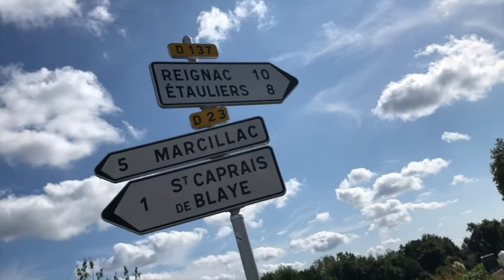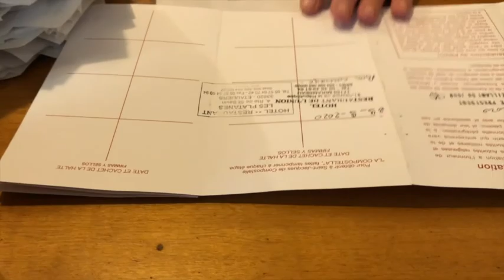Day #101 | I Forgot Something & Had To Go Back!... On My Camino Toward a New Life | Gideon Nielsen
September 30th - 2020 - From Mirambeau to Étauliers (20km) - Total walked (about): 2237km
First time on the trip where I really forgot something and had to double back, man - not fun, but I actually felt good and happy that I could just get it back. It made for longer day, actually about 27km or more in total, but actual distance just around 20km.

Closing in on Bordeaux now and look forward to arriving and set sails toward the very important pilgrim town of Saint Jean Pied de Port, on the border between France and Basque-country of Spain

... and if you have time during this summer and want to walk with me for a period of time, just write me a message and meet me on the road somewhere in central Europe.

Buy Gideon's book Your Unique Journey:
- Amazon.co.uk: shorturl.at/wPQ09
- Amazon.com: shorturl.at/kuxKR